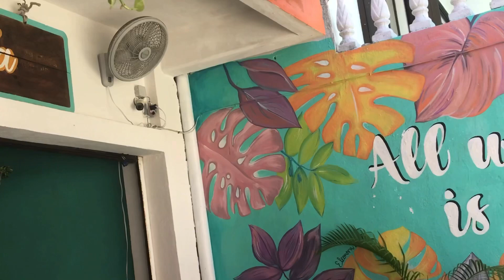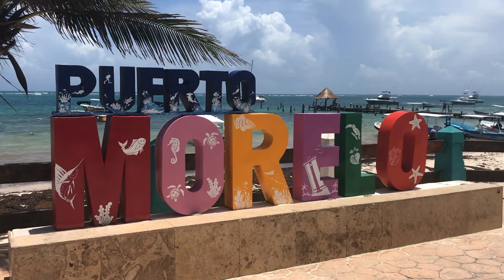August 2021, HURRICANE GRACE, Puerto Morelos, Mexico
In this video we show the before and after the storm, Hurricane Grace which struck Puerto Morelos as a Category 1 Hurricane.  Thankfully damage to the town was minimal and there is even some good news about our beautiful beach here in Puerto Morelos!!